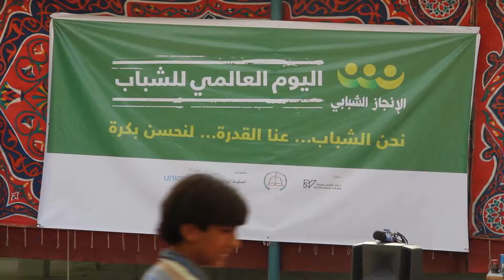UN campaign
Sharek Youth Forum 2014
منتدى شارك الشبابي 2014